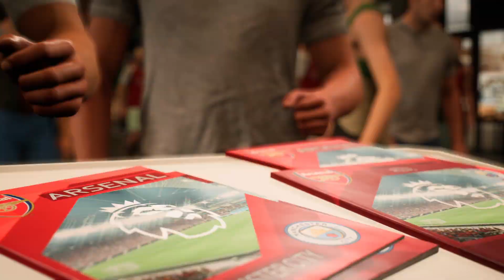Intense Rivalry: Arsenal vs Manchester City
Arsenal and Manchester City go head-to-head in an exciting top of the table clash. Who will come out on top?

This clash of giants is sure to be an exciting one. Arsenal take on Manchester City in a contest for supremacy in the English Premier League. Who will come out on top? Watch this video to find out!
Arsenal and Manchester City go head-to-head in an exciting top of the table clash. Who will come out on top?This clash of giants is sure to be an exciting one. Arsenal take on Manchester City in a contest for supremacy in the English Premier League. Who will come out on top? Watch this video to find out!